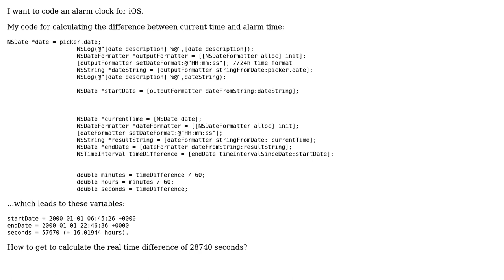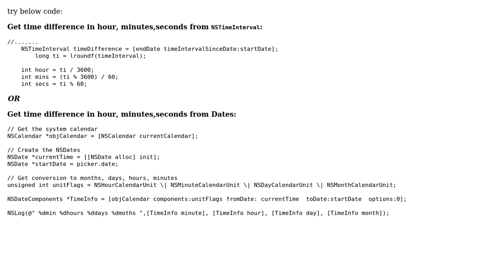Problems with NSTimeInterval timeIntervalSinceDate (2 Solutions!!)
Problems with NSTimeInterval timeIntervalSinceDate

With thanks & praise to God, and with thanks to the many people who have made this project possible! | Content (except music & images) licensed under CC BY-SA | Music | Images & others | With thanks to user Ronak Chaniyara user kb920 user Jim and the Stack Exchange Network Trademarks are property of their respective owners. You are responsible for your own actions.